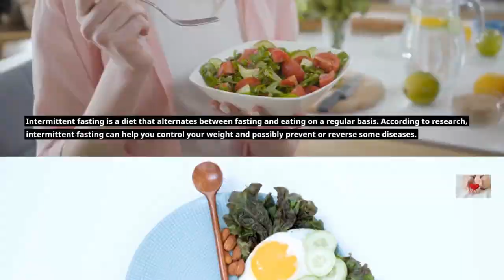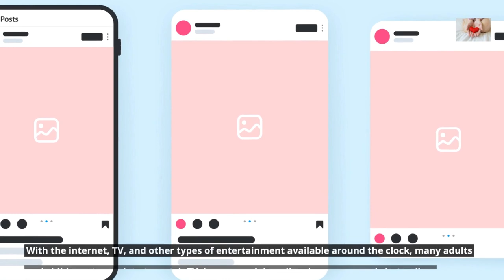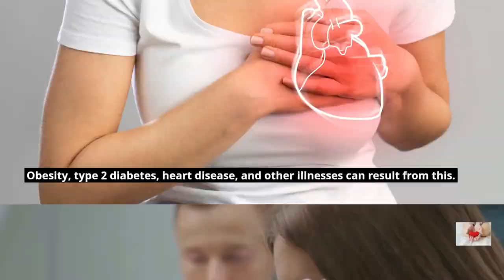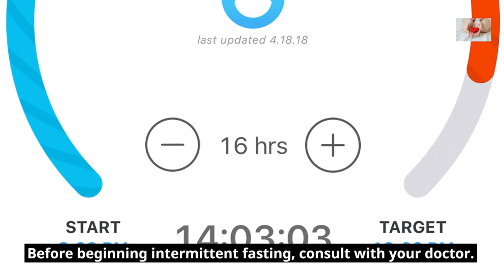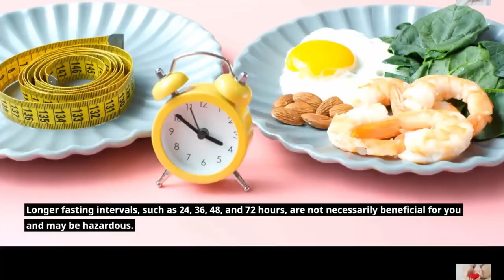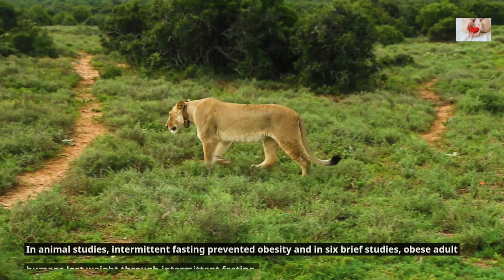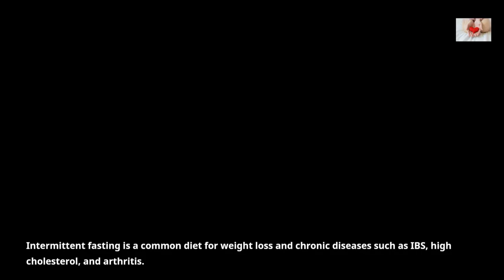intermittent fasting health benefits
What is intermittent fasting and how does it work?

Intermittent fasting is a diet that alternates between fasting and eating on a regular basis. According to research, intermittent fasting can help you control your weight and possibly prevent or reverse some diseases.

Intermittent fasting is a diet that emphasizes when to eat. For the past 25 years, Mark Mattson, a neurologist at Johns Hopkins, has been studying intermittent fasting. He says that our bodies have evolved to be able to go without eating for lengthy periods of time, and that maintaining a healthy weight was easier in the United States even 50 years ago. With the internet, TV, and other types of entertainment available around the clock, many adults and children stay up late to watch TV, browse social media, play games, and chat online. Obesity, type 2 diabetes, heart disease, and other illnesses can result from this. According to scientific evidence, intermittent fasting may be beneficial in correcting these alterations.

What is the process of intermittent fasting?

Intermittent fasting is a style of eating and fasting in which you choose regular times to eat and fast. It works by extending the time between when the body has burnt through the calories from the previous meal and starts burning fat. This is in contrast to the typical eating habit of most Americans, who eat throughout the day. It works by extending the time between when the body has burnt through the calories from the previous meal and starts burning fat.

Intermittent Fasting Plans

Before beginning intermittent fasting, consult with your doctor. A daily method, such as 16/8 fasting, limits daily meals to one six- to eight-hour period each day. According to one study, eating fewer large meals or more little meals may be connected with less weight gain or even weight reduction over time. Another intermittent fasting strategy, known as the 5:2 technique, is eating normally five days a week and having one 500-600 calorie meal on the other two days. Longer fasting intervals, such as 24, 36, 48, and 72 hours, are not necessarily beneficial for you and may be hazardous. Subjects who make it through the adjustment stage are more likely to remain with the strategy because they notice they feel better.

What can I eat while intermittent fasting?

Intermittent fasting allows for the consumption of a variety of meals, including water and zero-calorie drinks. It also allows for the enjoyment of delicious, healthy meals with others and the enjoyment of the mealtime experience. The Mediterranean diet is a wonderful example of what to eat since it includes leafy greens, healthy fats, lean protein, and complex carbs like whole grains.

Research has shown that intermittent fasting periods can have a range of health benefits, including a longer life, a leaner body and a sharper mind. Studies have revealed that intermittent fasting boosts working memory in animals and verbal memory in adult humans, improves blood pressure and resting heart rates, improves physical performance, prevents obesity, and can help people with type 2 diabetes and obesity lose body weight and lower their levels of fasting glucose, fasting insulin and leptin while reducing insulin resistance, decreasing levels of leptin and increasing levels of adiponectin. In animal studies, intermittent fasting prevented obesity and in six brief studies, obese adult humans lost weight through intermittent fasting. Intermittent fasting can help people lose body weight and lower their levels of fasting glucose, fasting insulin and leptin while reducing insulin resistance, decreasing levels of leptin and increasing levels of adiponectin.

Is intermittent fasting safe?

Intermittent fasting is a common diet for weight loss and chronic diseases such as IBS, high cholesterol, and arthritis. It is not, however, appropriate for everyone and should be reviewed with a primary care practitioner first. People with type 1 diabetes who use insulin may encounter dangerously low blood sugar levels during the fasting phase, while those with a history of eating disorders may feel unusual anxiety, headaches, nausea, or other symptoms after beginning the regimen. Consult your doctor if you begin to experience these symptoms after beginning the program.